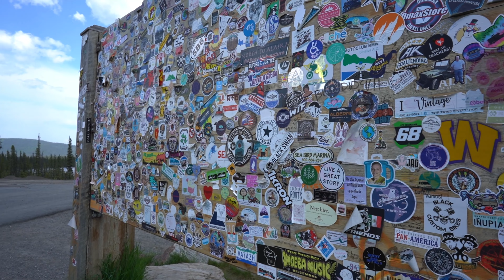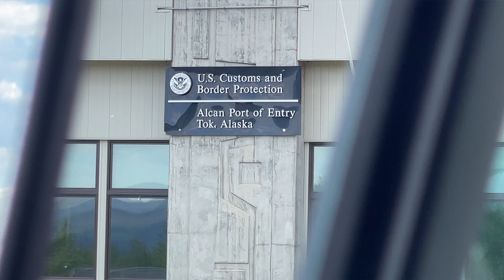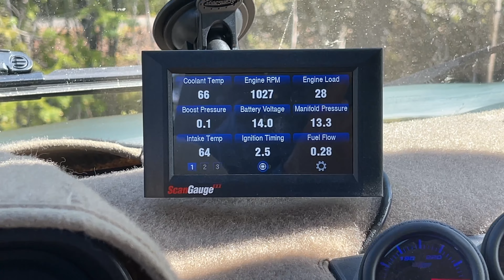Van Life in ALASKA is Wild: Vanagon Exploration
In this episode I pack up camp and depart the Yukon Territory in search of the most remote and rugged landscape around Denali National park. No bears were encountered on this trek but I did manage to see a couple of moose lurking in the distance.